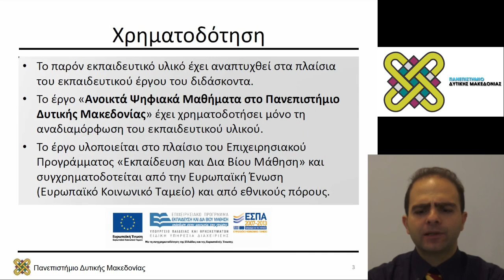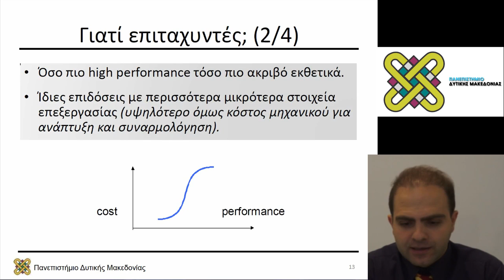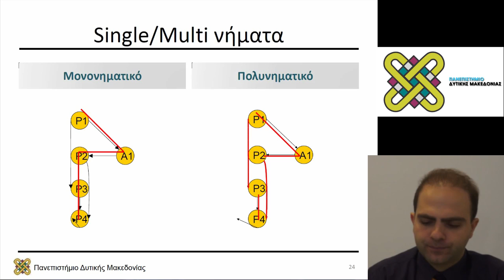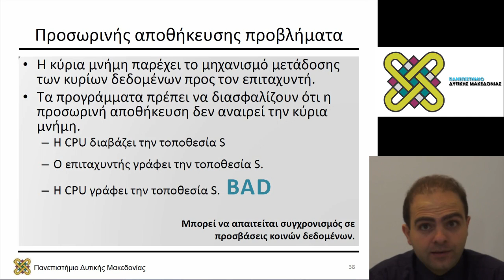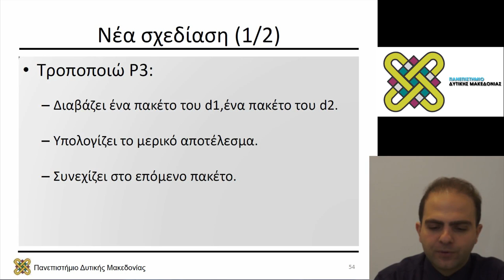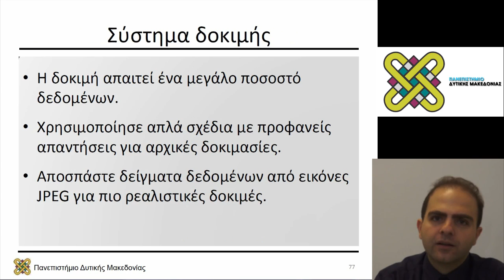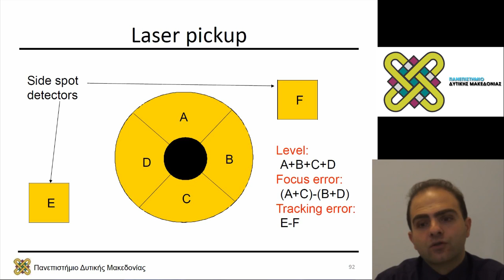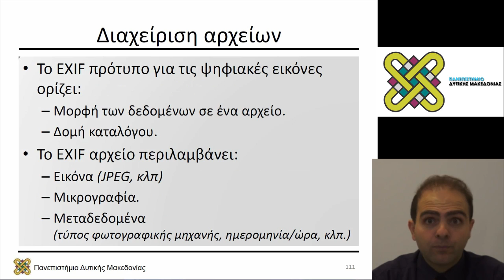Ενσωματωμένα Συστήματα, Διάλεξη 11 - Μηνάς Δασυγένης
Περιεχόμενα Ενότητας: Επιταχυντές Υλικού
& Πολυπύρηνα ενσωματωμένα συστήματα.